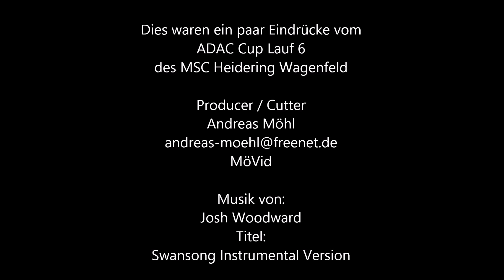ADAC Cup Lauf 6 am Heidering in Wagenfeld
Am 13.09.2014 fand der 6. Lauf zum Weser Ems Nachwuchs Cup auf dem Heidering in Wagenfeld statt.
Hier ein paar kleine Eindrücke von der Veranstaltung.

Der  mir erlaubte das Bild und
Videomaterial
zu veröffentlichen.

Producer / Cutter
Andreas Möhl
MöVid

Musik von:
Josh Woodward Swansong Instrumental Version
Titel:
Swansong Instrumental Version

Ich verfüge über eine gültige Aufstiegserlaubnis von NRW / NDS,sowie über einen Versicherungsschutz für Firmenleistungsnehmer mit Foto- und Videoaufnahmen (DMO).Ich bin nach §19 Umsatzsteuergesetz als Kleinunternehmer von der Umsatzsteuer befreit.